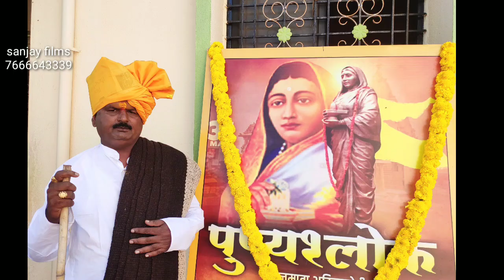आमरापूर ग्रामस्थानी ,पूण्यश्लोक राजमाता अहिल्यादेवी होळकर यांच्या जयंती निमित्त वाहिली आदरांजली.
मौजे आमरापूर ता कडेगाव ग्रामस्थानी ,पूण्यश्लोक राजमाता अहिल्यादेवी होळकर यांच्या जयंती निमित्त वाहिली आदरांजली.
संजय फिल्म्स.